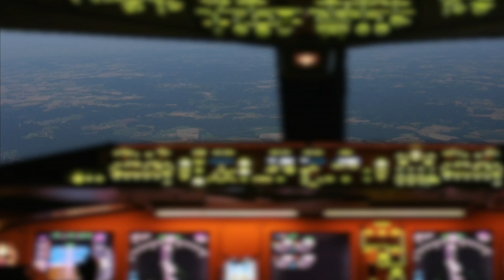VOR Approach to RWY30 PRG / LKPR Airport, HD Cockpit view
This VOR Approach has a 5° offset to the runway centerline. The final alignment with the runway happens a 500 ft. The airplane was obvious a just little bit high during early part the approach, judging by looking at the VASI.